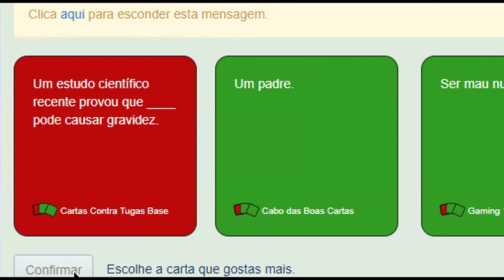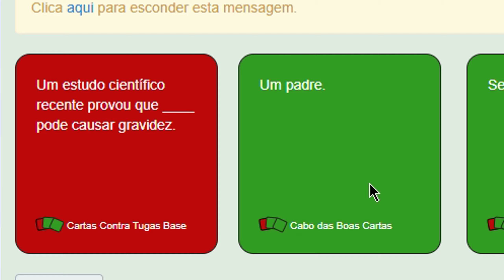Denis como se fica tão lindo como tu? // Funny moments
shiu